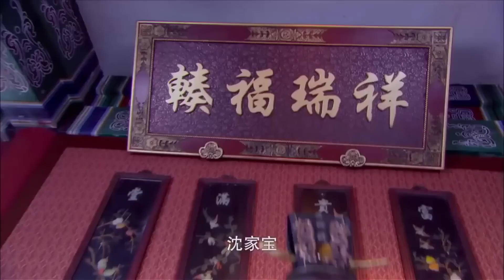Thẩm gia đón mẹ con Tố Lan lưu lạc ở bên ngoài trở về, thái độ của Quách ma ma rất kỳ lạ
➤ Trọn Bộ THÊ TỬ ĐỆ NHẤT THIÊN HẠ Thuyết Minh

✤Diễn viên: Lý Thẩm, Kim Thế Giai
✤Nội dung: THÊ TỬ ĐỆ NHẤT THIÊN HẠ (CỰC PHẨM TÂN NƯƠNG) kể về Đường Đậu Đậu (Lý Thấm) đã quá tuổi mà chưa chịu lấy chồng, nàng rất có niềm tin rằng mình sẽ gặp được đức lang quân thông minh, tài trí,hiểu nàng, yêu nàng. Nào ngờ, Đường gia gặp chuyện tan nhà nát cửa, may nhờ trang chủ của Khổng Gia Trang ra tay tương cứu. Trang chủ phu nhân Giả Tương Bình gặp gỡ Đậu Đậu đề xuất hôn sự cho con trai lớn là Thẩm Bách Nam. Bách Nam từ nhỏ đã được người người phong tặng là thần đồng, nhân phẩm, tài hoa vẹn toàn. Trong đêm động phòng hoa chúc, bỗng nhiên thần đồng lại biến thành kẻ ngây ngốc khờ khạo, Đậu Đậu nổi giận đùng đùng, bỏ về lại Đường gia. Về nhà, nàng chứng kiến cha già bệnh nặng, mẹ già đã thu nhận hết lễ vật, không còn cách nào khác, Đậu Đậu đành quay trở lại nhà chồng, cùng Giả Tương Bình thỏa thuận hiệp ước 1 năm. Trong khi đó, Thẩm Bách Nam đối với Đậu Đậu si mê, một lòng một dạ, gây ra nhiều tình huống oái ăm, tình cảm cũng dần nảy sinh. Đậu Đậu nhận ra bệnh tình khờ khạo của Bách Nam có ẩn tình, quyết định âm thầm điều tra chân tướng sự việc. Mẹ chồng Tương Bình bỗng nhiên thái độ khác thường, thao túng ám toán, Đậu Đậu sảy chân rơi vào bẫy của bà, tính mạng bị đe dọa. Một Đậu Đậu thông minh cổ quái cùng với Bách Cương phá vỡ âm mưu, trị khỏi cho Bách Nam. Nhưng sau sự cố, Bách Nam không còn nhớ gì cả. Đậu Đậu phải tìm cách hóa giải các nguy cơ trùng trùng đồng thời tìm cách để Bách Nam khôi phục ký ức, một lần nữa Đậu Đậu tìm lại lang quân nhất phẩm của lòng mình.